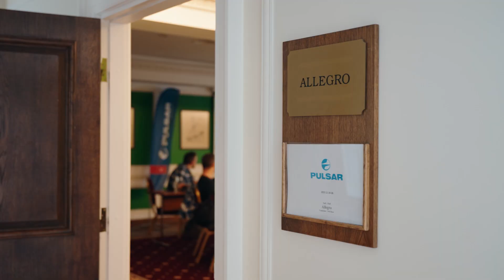Pulsar family meeting | Winter 2023 | Trailer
The big international family of Pulsar ambassadors have gathered for yet another meeting! This time, we visited both Lithuania and Latvia where we went to our newest factory.

During the meeting, hunters got an exclusive opportunity to see how thermal vision devices are made, had a chance to test some of them out, and even got a glimpse into the future of the thermal imaging world.

As usual, we had thermal vision fans from all over Europe – from Northern Ireland to Denmark, Germany to the Czech Republic and everything in between.

After the meeting, everyone emphasized that the best thing about it was the feeling of a very supportive family. While officially we invite everyone to see and test our thermal vision devices, in practice, the event becomes a place for new friendships, for sharing knowledge, and simply having some super fun time.

As per tradition, we also had some sessions where people from Pulsar introduced the most important news of thermal imaging, while the hunters shared their feedback and ideas for improvement or even concepts for new devices – these are crucial for us to continue the development of top-of-the-line units.

Then, there was also lots of time allocated to field testing the devices, as well as having lots of fun and endless conversations.

The few days have been incredibly fun and meaningful to us, and we can’t wait for the next meet up! And if you would like to experience the feeling of the Pulsar family, stay tuned – we will soon begin to accept the applications for new ambassadors to join our big, wonderful team from all over the world.